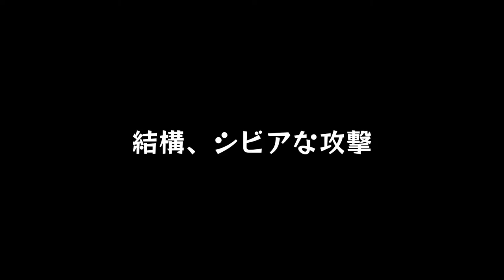#28【人類文明崩壊】霊能力を信じるがどうかはあなた次第です。「ホライゾン ゼロ ドーン」【Elza(エルザ)】